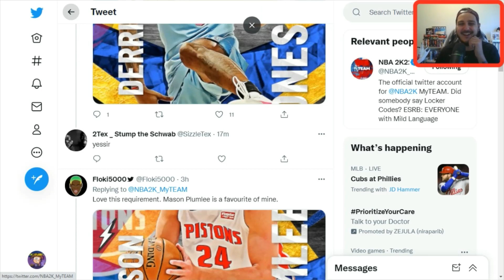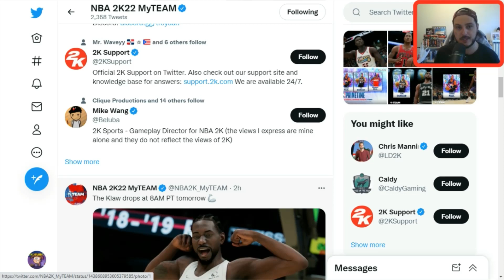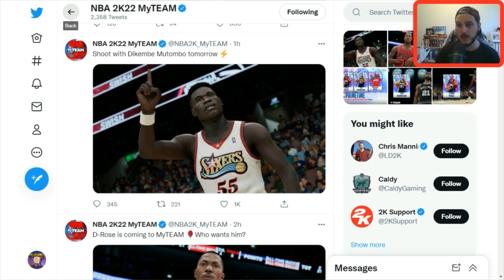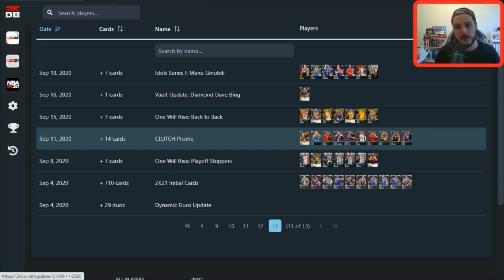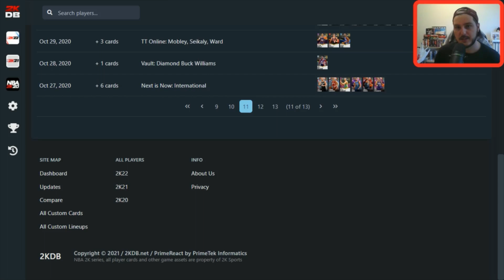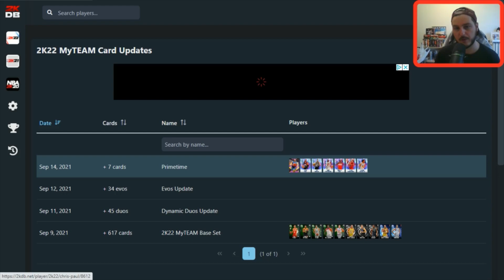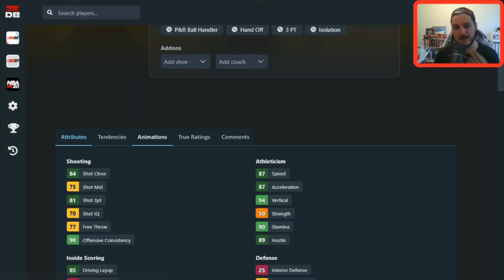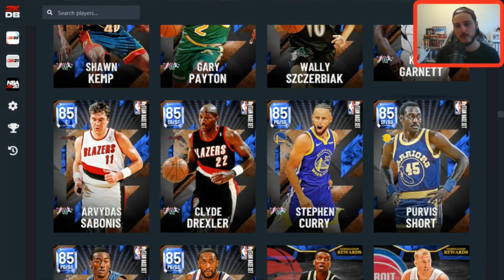NEW FLASH SET COMING TO NBA 2K22 MY TEAM? GLITCHED DIKEMBE? DERRICK ROSE? KAWHI LEONARD?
I'm shocked to see 2k couldn't even make it 1 week without hyping up Friday content in NBA 2k22 My Team. With the teases including D Rose, Kawhi, and a GLITCHED Dikembe the entire player base is in a frenzy.